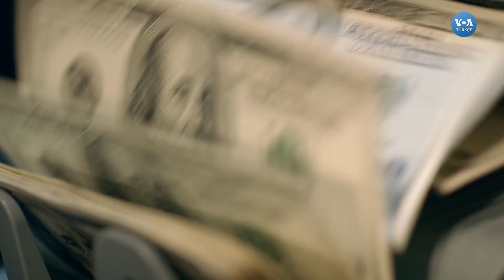“Ukrayna Krizi Türkiye’nin Enerji Faturasını Arttıracak”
Rusya’nın Ukrayna’ya saldırması, Türkiye’nin her iki ülkeyle yakın ilişkiler içinde olduğu sektörler açısından tedirginlik yaratıyor. Enerji uzmanları Türkiye'nin doğalgaz ve petrolde Rusya’ya bağımlı olması nedeniyle enerji faturasının hızlı bir şekilde yükseleceğini söylüyor